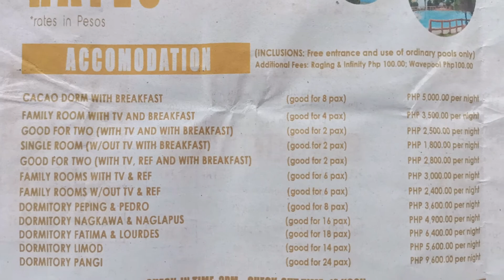SUMMER SPLASH AT HIDDEN VALLEY RESORT IN PINAMUNGAJAN, CEBU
Hidden Valley Resort is a complex of pools, cottages, adventure and a beautiful overlooking scenery. And while there is much that we can tell you about how ideal this place is for your next trip, let’s break down the pieces.